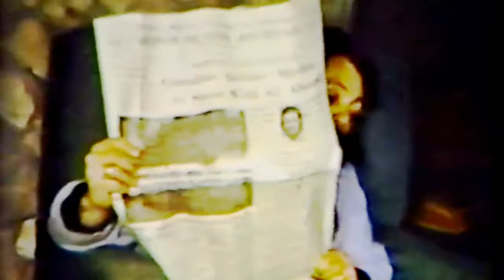Frank Taylor 8mm Movies 1957 1965